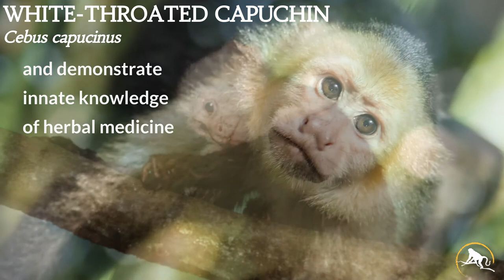White-throated capuchin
White-throated capuchins, also known as Colombian white-throated capuchins, white-faced capuchins, and white-headed capuchins, are New World monkeys native to the rainforests of Colombia, Ecuador, and Panama. White-throated capuchins are commonly seen throughout Panama’s national parks. In South America, the species is found in the extreme northwestern strip between the Pacific Ocean and the Andes Mountains in Colombia and northwestern Ecuador. Read their story!